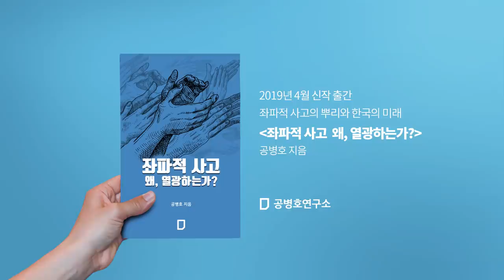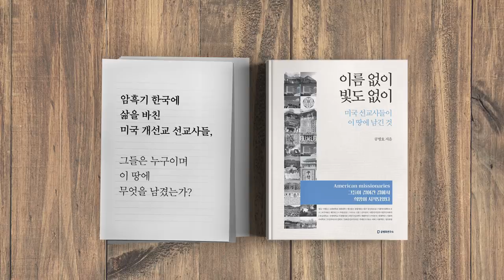경제 위기를 피하려면 [공병호TV]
경제 위기를 피하려면